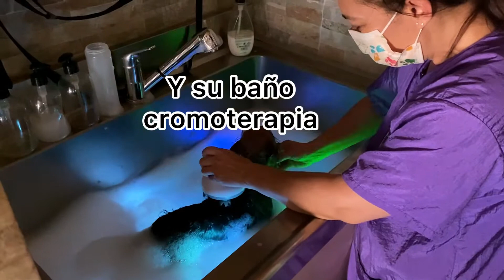Simba… y su baño cromoterapia! Baño canino especial. Spa canino!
Los hay que de tontos no tienen ni un pelo, porque dice la mamá humana de Simba que no le gusta nada el baño ni el agua, pero que había escuchado como su pequeño peludo susurraba al oído de la abuela… que igual si probaba el baño especial de cromoterapia, con espuma y masaje relajante, se animaba un poco con el baño…
Así es que, a petición de Simbita, llamaron para pedir cita y solicitar el baño mas especial para el pequeño de la casa, aunque no por ello menos grande, porque todos los que los tenemos… siempre les consentimos y queremos lo mejor para ellos, como es el caso!
Y, viendo una pequeña parte de su baño especial en este video, no parece que le disguste mucho, porque creo que con esa carita guapa y expresiva está pensando… como decía aquel anuncio: “Yo No SoY ToNTo”!!!